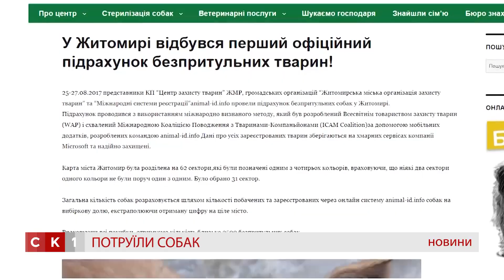На майдані Польовому отруїли собак